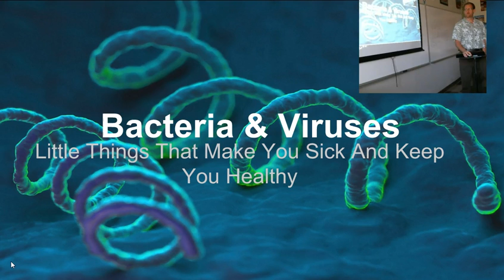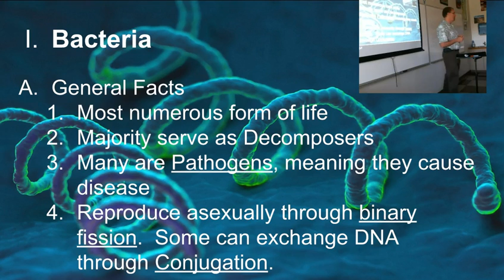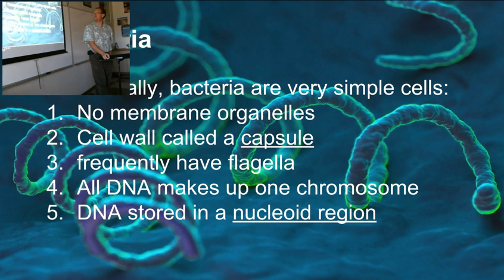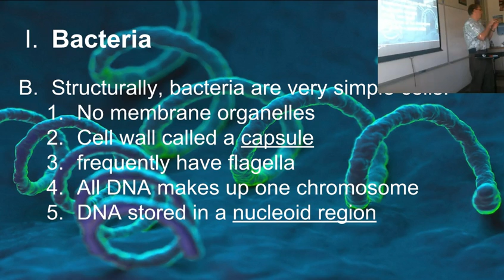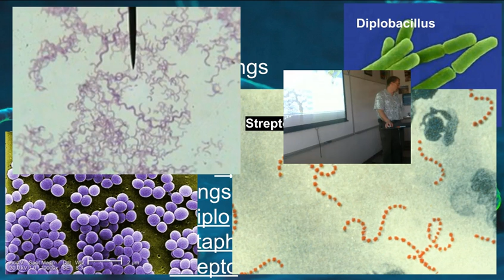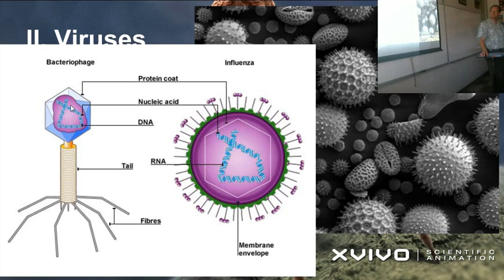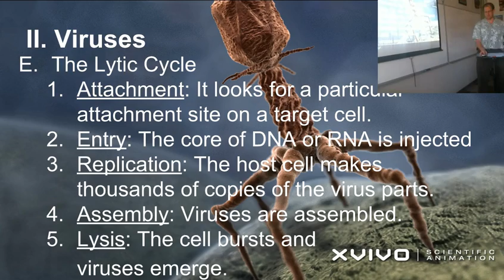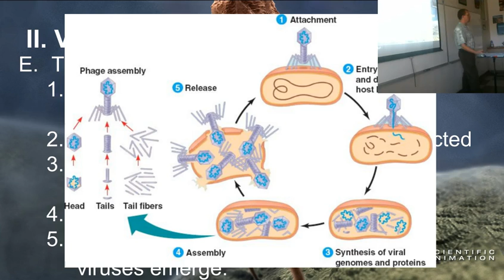Bacteria and Virus Intro CCCS Biology #15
Mr. Alley begins the survey of forms of life with this introduction to bacteria and viruses. A broad description of bacteria cellular structure is followed by a description of the various kinds of bacteria groups.  Their role in the ecosystem is described.  Then, viruses are introduced as the "almost" living simplest of structures with which Biology must deal.  The lytic cycle is described.